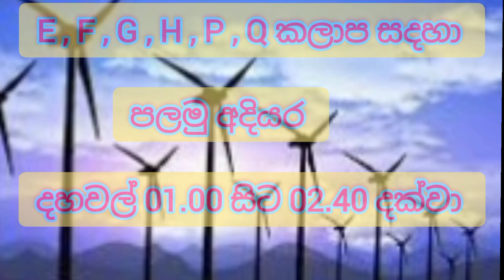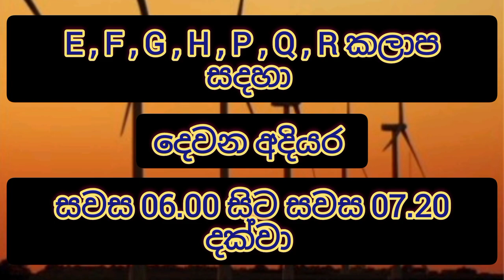Power cut today Time Table | Power cut Schedule Sri Lanka | ceb| 2022.07.12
" අද විදුලිය කැපෙන වෙලාව "
"විදුලි කප්පාදුව "
"ලංවීම"